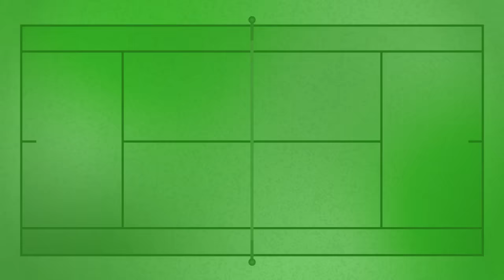Grigor Dimitrov Finds His Balance | Miami 2R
Grigor Dimitrov (BGR) sits down with Tennis Channel following his Miami 2024 second round win.